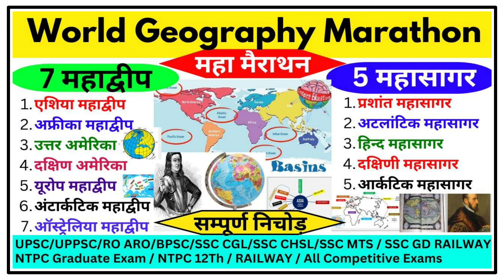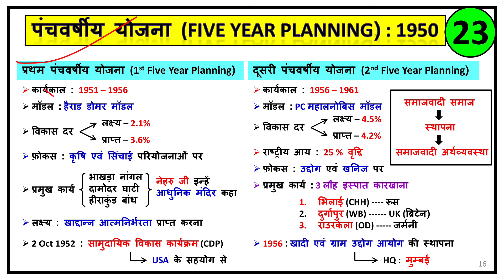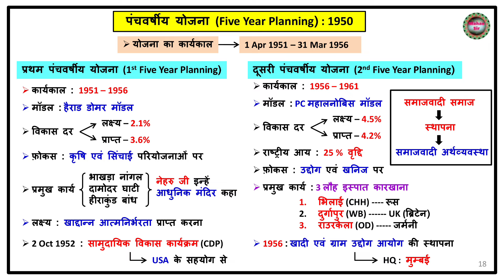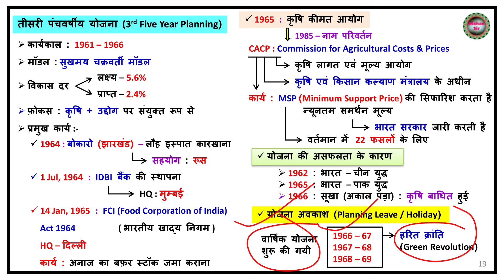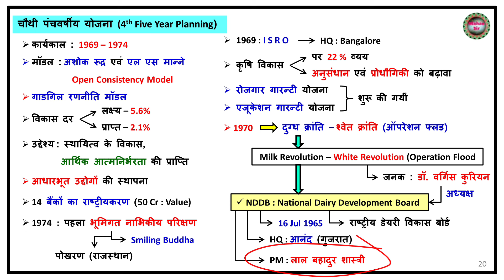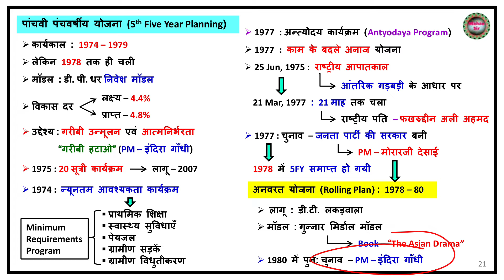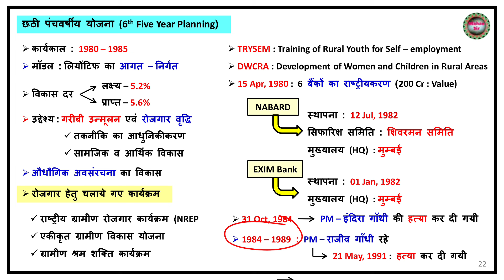#23 पंचवर्षीय योजना | Five Year Planning | Five Year Planning by Mahan Sir | Five Year Plan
महान सर द्वारा पंचवर्षीय योजना
प्रथम पंचवर्षीय योजना 1951-56
द्वितीय पंचवर्षीय योजना 1956-61
तीसरी पंचवर्षीय योजना 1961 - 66
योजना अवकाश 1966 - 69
चौथी पंचवर्षीय योजना 1969-74
पांचवी पंचवर्षीय योजना 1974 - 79
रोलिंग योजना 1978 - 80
छठी पंचवर्षीय योजना 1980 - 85
सातवीं पंचवर्षीय योजना 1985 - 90
पुनः योजना अवकाश 1990-92
आठवीं पंचवर्षीय योजना 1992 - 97
नौवीं पंचवर्षीय योजना 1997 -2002
दसवीं पंचवर्षीय योजना 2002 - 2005
ग्यारहवीं पंचवर्षीय योजना 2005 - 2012
बारहवीं पंचवर्षीय योजना 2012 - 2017
Economy by Mahan Sir
Economics by Mahan Sir
Indian Economy by Mahan Sir
Indian economy class
Mahan sir economy class
Mahan sir economics class
Indian economy class by Mahan Sir
Mahan sir Indian economy class

Payment  करने के बाद अगर आपको PDF नहीं मिलती है तो
यदि Payment करने में को दिक्कत हो तो
Phone Pay, Google Pay से पेमेंट करें
Phone Pay, Google pay No: 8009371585
PDF: - Indian History: Rs 50
PDF: - Indian+World Geography: Rs50
PDF: - Indian Polity: Rs 50
Payment Screenshot और Name, Mobile No
ऐसी PDF आपको पूरे YouTube पर कहीं नहीं मिलेगी
यह PDF आपको सभी परीक्षाओं में सफल बनाने में मदद करेगी !

economy for upsc by Mahan Sir
indian economy for upsc by Mahan Sir
indian economy ramesh singh
complete indian economy by Mahan Sir

Economics for UPPSC RO ARO Re-Exam by Mahan Sir
Economics for RO ARO Re-Exam 2024 by Mahan Sir
Economy for UGC NET Re-Exam by Mahan  Mahan Sir
SSC GD Exams
Group D Exams
UGC NET Re-Exam
Railway exams
NTPS Railway exams
RRB NTPC exam
RRB NTPC 10 +2 EXAMS
RRB NTPC Graduate Exam
UPPSC Pre 2024
UPPSC RO ARO Re-Exam
RO ARO Re-Exam 2024
UPSC EXAM
IAS exam
UPSC IAS/ PCS exam
All Exams
Banking Exams
UPSC IAS PCS exams
UPPCS Pre 2024
UPPCS RO ARO Re-Exam 2024
Thanks 👍👍👍